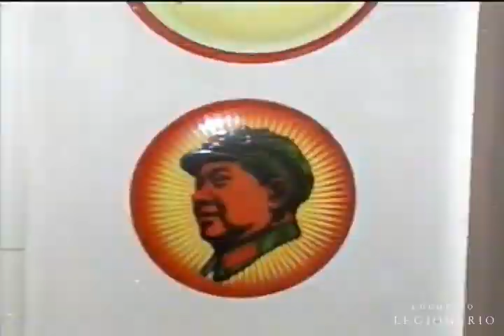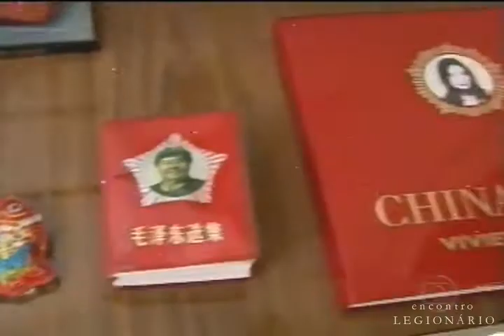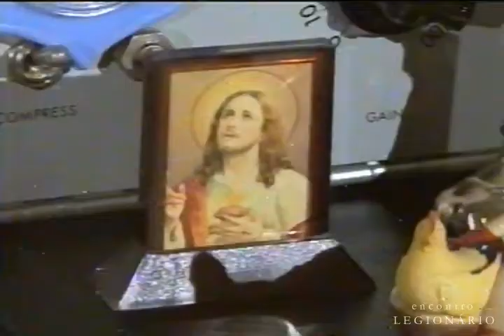2006 Dado Villa-Lobos | Estrelas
Dado Villa-Lobos recebe em sua casa Angélica e fala sobre o álbum "Jardim de Cactus".

Créditos: Silvano Caiçara